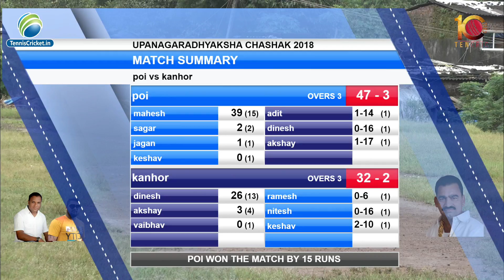poi vs kanhor FINAL DAY | UPANAGAR ADHYAKSHA CHASHAK 2018 | RAINY CRICKET | BADLAUR GAON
Organised by KRISHA 11, BADLAPUR GOAN